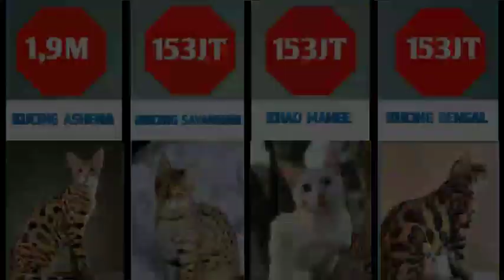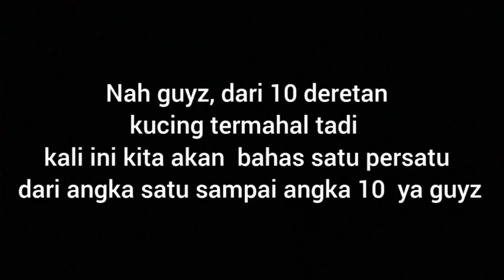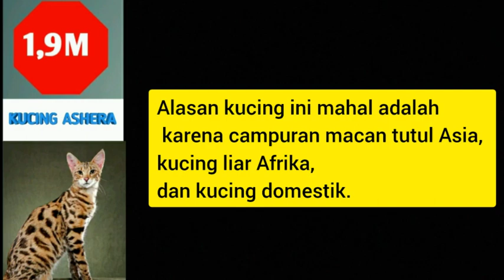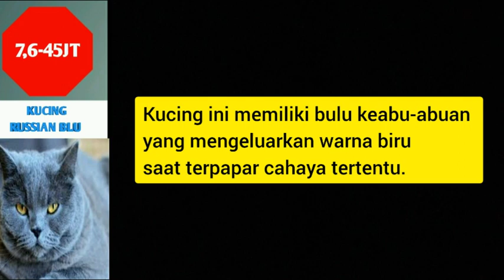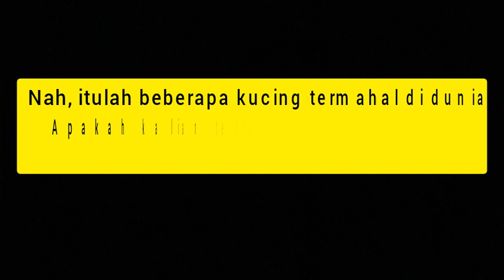🔴 Price comparison: Rows of the most expensive cats in the world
Comparison

price comparison from the most expensive to the cheapest price

price comparison of the most expensive cats

The information in this video is based on common facts